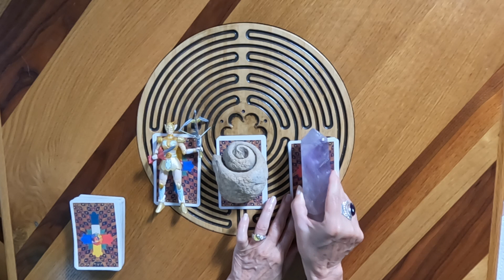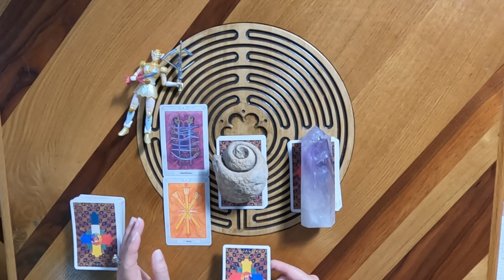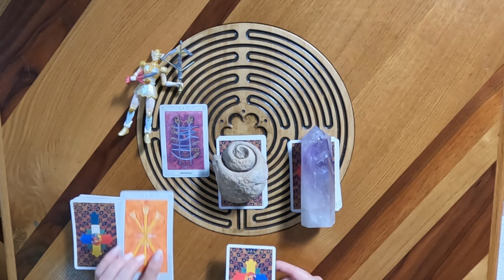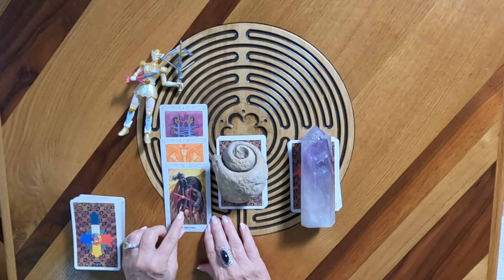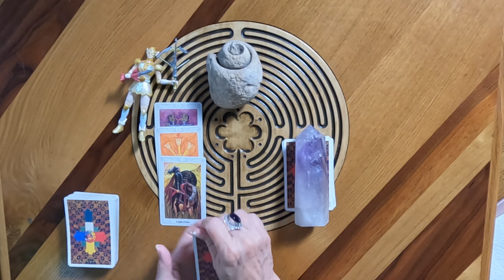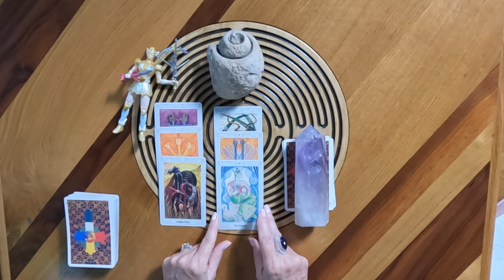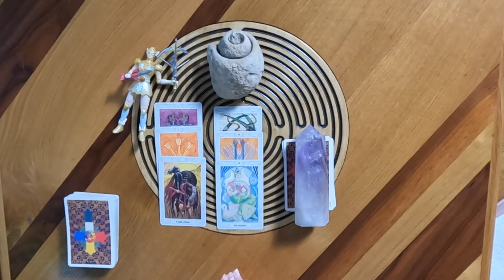What Does Your Subconscious Want You to Know Today?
Read my urban fantasy series: ➡️

Victoria has studied tarot, dream analysis, spiritual alchemy and other metaphysical subjects for thirty years. She pulls all of it together into what she calls Practical Metaphysics.